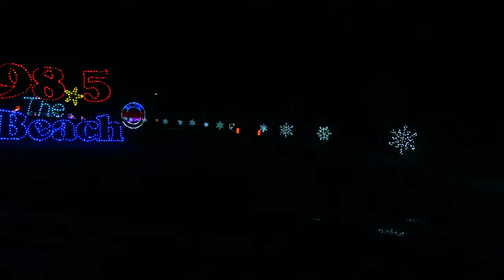2022 Christmas Lights Drive Thru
Fred Poppe Regional Park
Palm Bay Florida  12/23/2022  38º Outside Temp.